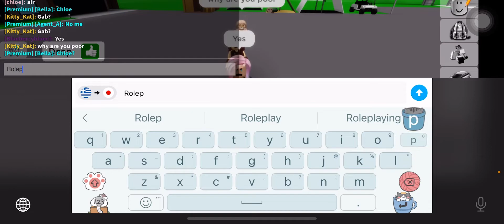We been poor but we are rich now💸💰